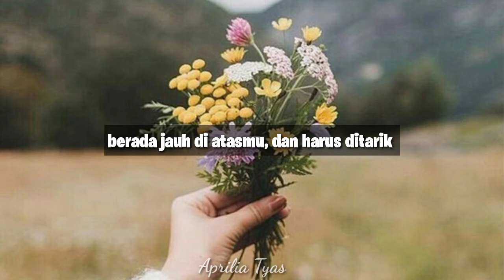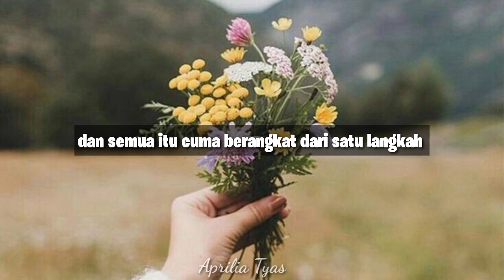Duri | Musikalisasi Puisi | Puisi Sedih | Puisi baper | Puisi Cinta | Puisi Romantis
Ada satu hal yang tertinggal di belakang keberanian kamu untuk bertahan
Adalah kamu

Mohon saran dan kritiknya agar saya bisa memperbaiki musikalisasi puisi ini.

Judul : Duri
Penulis : Nawang Nidlo Titisari
Suara : Aprilia Tyas
Editor : Aprilia Tyas